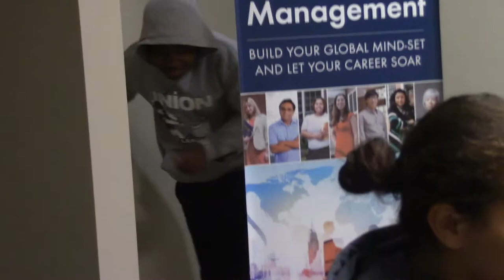Unfollowed | RLS Media Camp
Unfollowed
By Christopher Cabrera

RLS Media Camp 2017